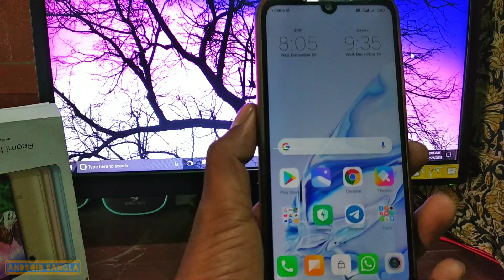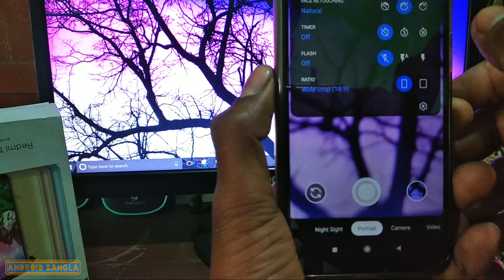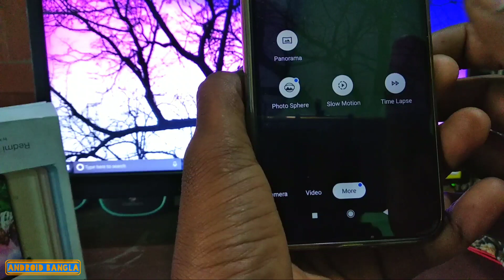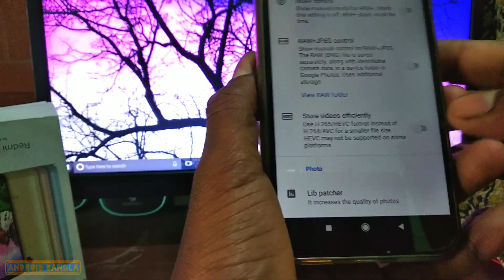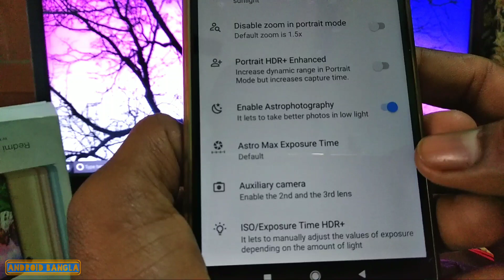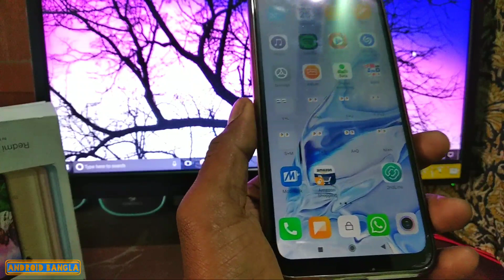Gcam 7.2 Redmi Note 7 Pro | Google Camera 7.2 || Astrophotography mod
Recommended video.